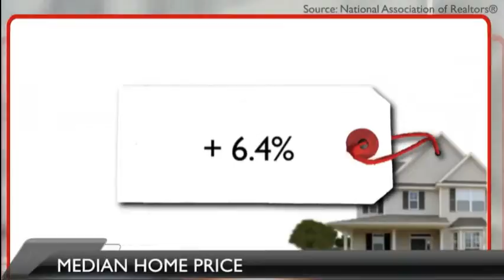Real Estate Market Update - May 2013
NoVa Real Estate expert gives current real estate news. We’re helping home sellers and home buyers stay informed about the national real estate market.

Northern Virginia Real Estate Expert:
Michael Wilson
NoVa Real Estate Group

Keller Williams Realty, Ashburn VA